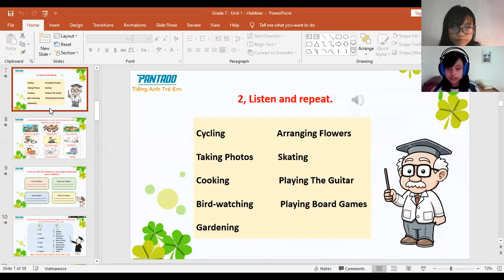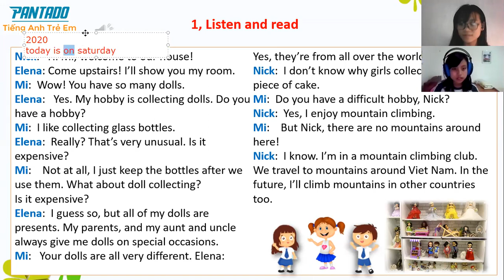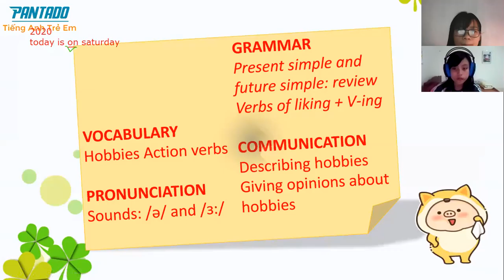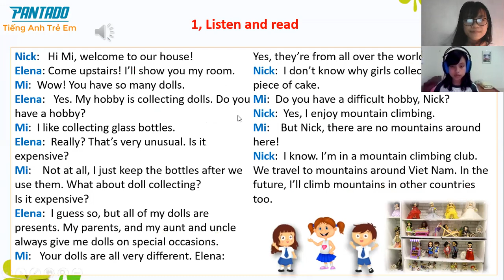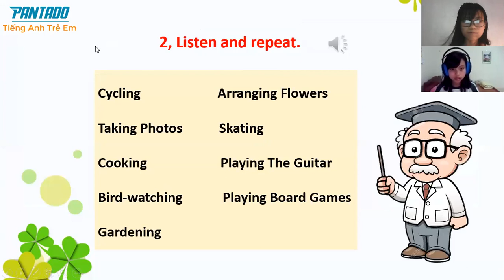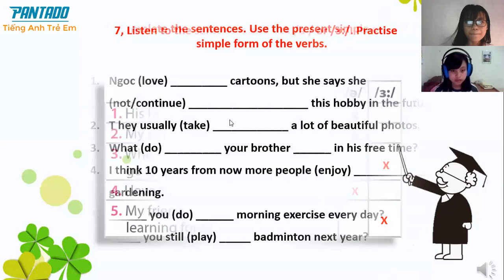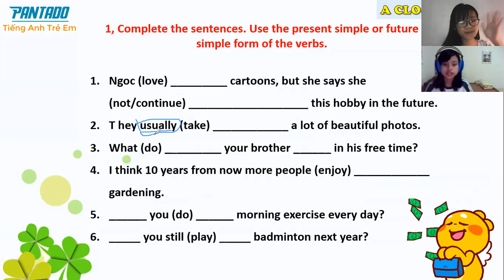Grade 7 - N.Hà 20.6